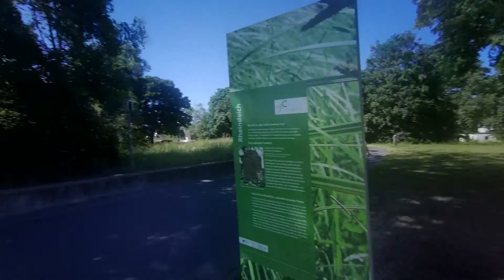Feierabendrunde 28.05.2020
Kleine Runde am Rhein zum Test der Fimi Palm.